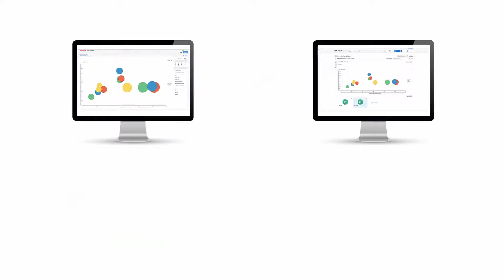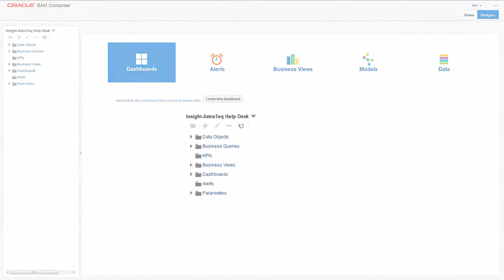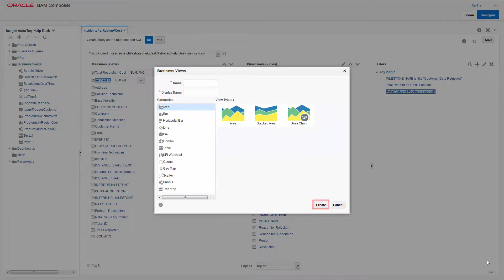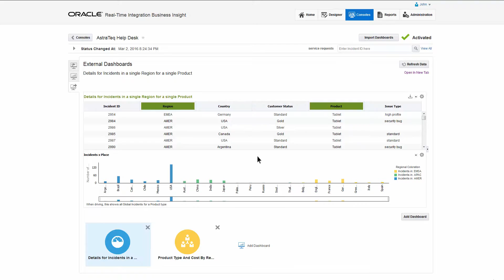5 – Oracle Real-Time Integration Business Insight: External Dashboards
This video demonstrates how to include external dashboards in Oracle Real-Time Integration Business Insight.